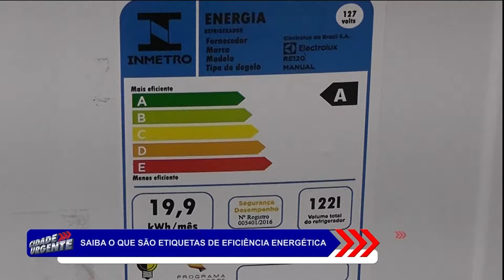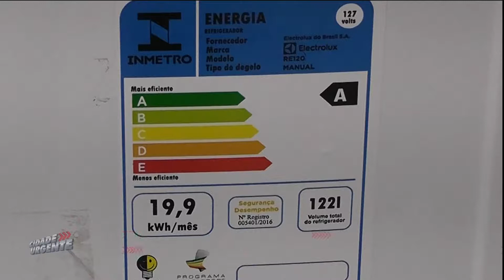CIDADE URGENTE 18.04.18